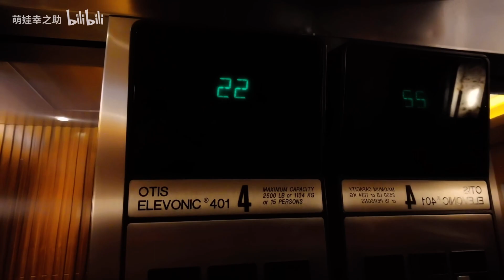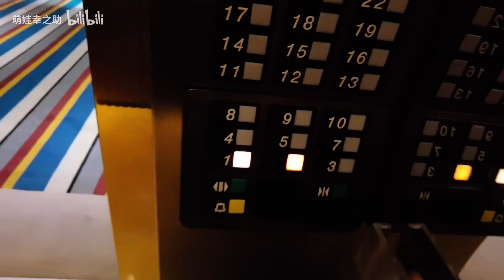OTIS E401 Sofitel Shanghai Hyland Hotel elevator,上海索菲特海侖酒店OTIS升降機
Brand:OTIS